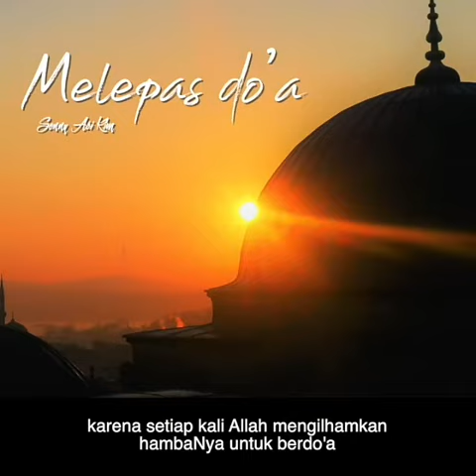18 Februari 2020(4)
Kisah inspiratif... Wajib loe tonton